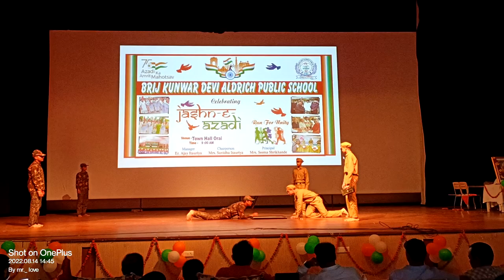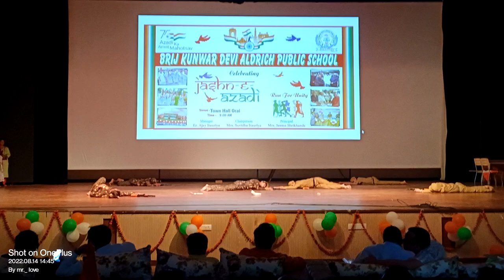BKD Aldrich Public School//world best drama🎭//love